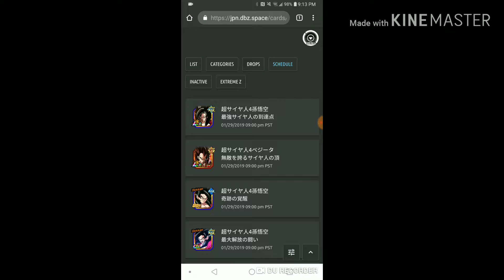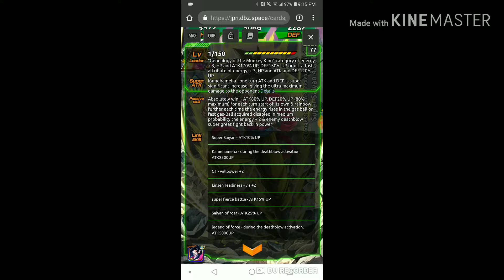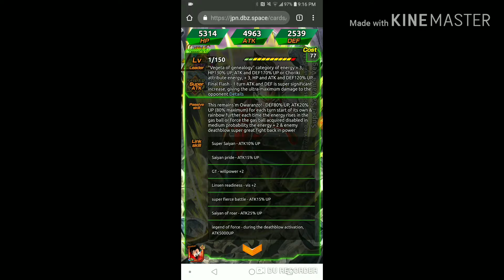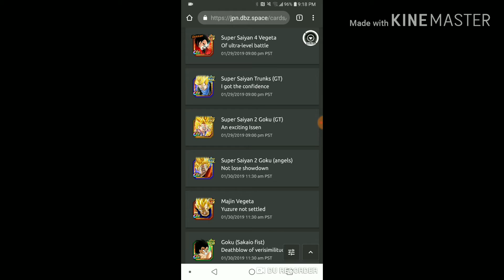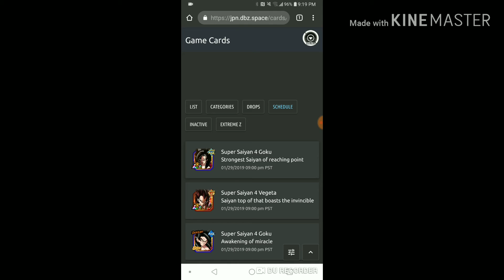LR Info is here - Dokkan Battle